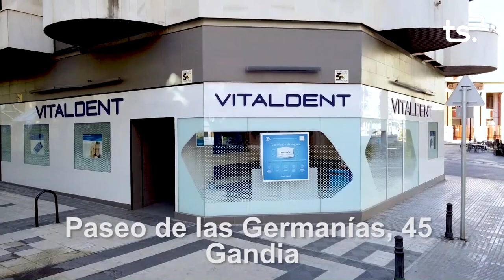CF GANDIA CASTELLONENSE 2022-05-29